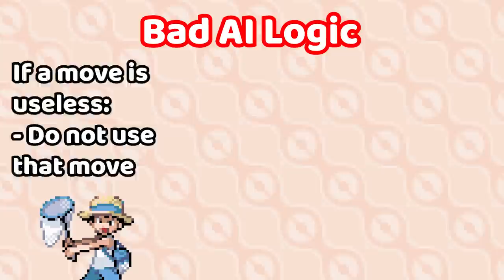How An AI Exploit SAVED This Youtuber's Nuzlocke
Pokemon games have dumb trainers. If you've ever wondered why, it's because of the two types of AI in Gen 3 Pokemon games.

also nothing but love to alpharad, just wanted to use him as an interesting example of AI quirks